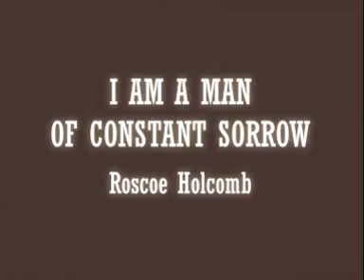Roscoe Holcomb - I am a man of constant sorrow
I found so many treasures here on youtube that I want to share another diamond with you to say "thank you!". Roscoe learned this from a record by Ralph Stanley done in the 1950s. This was recorded in New York City, 1961. I can't really put in words what Roscoe's voice does with me...